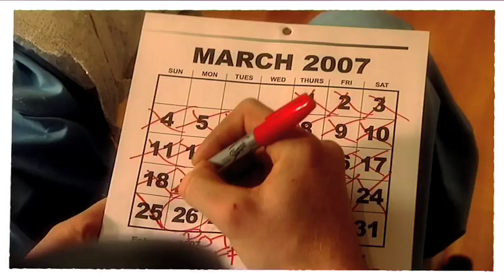Bromheads Jacket - What If's And Maybe's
Brand new video from Sheffield's Bromheads Jacket, for their single What If's and Maybe's released on Marquis Cha Cha on March 26th.